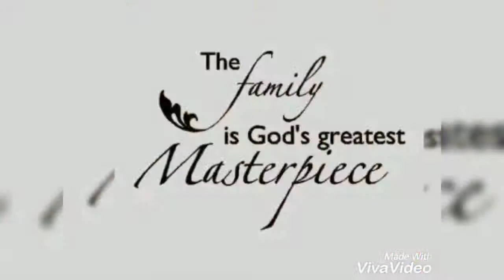Saturday OFF fun @ tayo & pororo land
Syempre dahil dayoff laro muna ang mag at.. hehe hindi ko alam ilang beses na kami nagpunta dito pero waleyyy kasawaan...😁😁😁😊